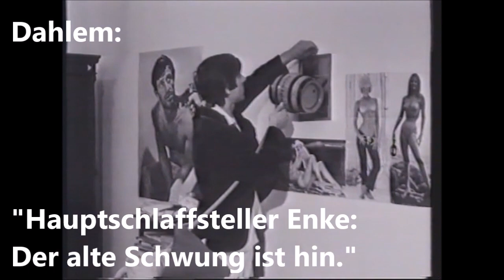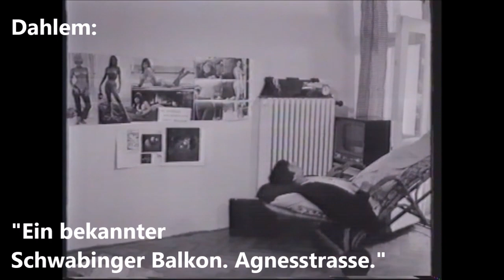Werner Enke. Hauptschlaffsteller in "Nicht fummeln Liebling".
Die Filmperle "Nicht fummeln Liebling" spielt im Schwabing der 70er. Hauptdarsteller Werner Enke ist gerade bei der Freundin herausgeflogen und nistet sich bei Kumpel Henry ein. Samt seinen Infarktblättern ...